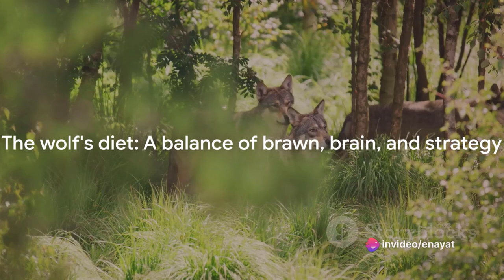Wolf: The Majestic World of Wolves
The wolf, known scientifically as Canis lupus, is an iconic and fascinating creature that has captured the imagination of humans for millennia. These majestic animals are renowned for their intelligence, social structure, and predatory prowess.

Wolves are members of the Canidae family, which includes domestic dogs, coyotes, and jackals. They are highly adaptable and can be found in a variety of habitats across North America, Europe, Asia, and even parts of Africa. Historically, wolves were distributed across much of the Northern Hemisphere, but due to habitat loss, hunting, and persecution by humans, their range has been significantly reduced.

One of the most remarkable aspects of wolf behavior is their social structure. Wolves typically live in packs, which are complex family units led by an alpha male and an alpha female. The pack hierarchy is strictly maintained through displays of dominance and submission. Within the pack, each member has a specific role, from hunting and caring for the young to defending territory.

Wolves are highly intelligent animals, capable of problem-solving and exhibiting a range of complex behaviors. They communicate using a variety of vocalizations, including howls, barks, growls, and whines, which serve to maintain social bonds within the pack and to communicate with neighboring packs.

As apex predators, wolves play a crucial role in maintaining ecosystem balance. By controlling populations of prey species such as deer, elk, and moose, they prevent overgrazing and help to maintain the health of plant communities. Additionally, their presence can have cascading effects throughout the ecosystem, influencing the behavior and distribution of other species.

Despite their ecological importance, wolves have often been the target of persecution by humans. Historically, they were hunted and trapped extensively, leading to their eradication from many areas. However, in recent decades, there has been a growing recognition of the value of wolves in maintaining healthy ecosystems, leading to efforts to reintroduce them into areas where they had been extirpated.

Today, wolves face numerous threats, including habitat loss, human-wildlife conflict, and climate change. Conservation efforts are underway to protect remaining wolf populations and to promote coexistence between wolves and humans. Through education, research, and habitat conservation, it is hoped that these magnificent animals will continue to roam the wild landscapes they have inhabited for thousands of years.
Wolf: The Majestic World of Wolves,wolf,wolves,wildlife,WolfWednesday,HowlingForConservation,AlphaWolf,ProtectOurWolves,WildAndFree,LoneWolf,WolfPack,SaveTheWolves,PredatorPride,WolvesOfTheWild,CanisLupus,EcoGuardians,ApexPredator,WolfLove,RoamFree,WildlifeWarriors,Nature'sBalance,HowlAtTheMoon,WolfAwareness,FurBearer